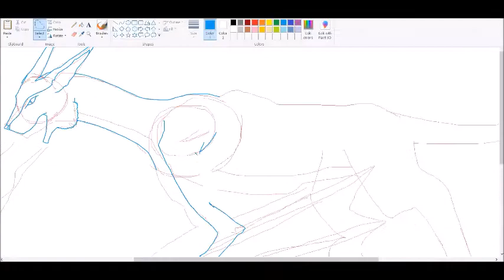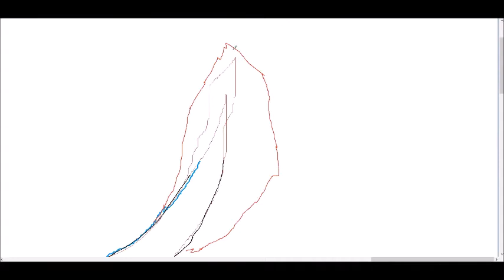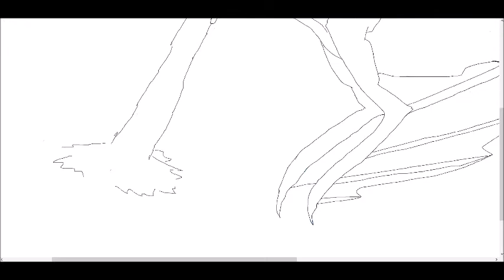Super Kallik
Total drawing time an hour and 15 minutes